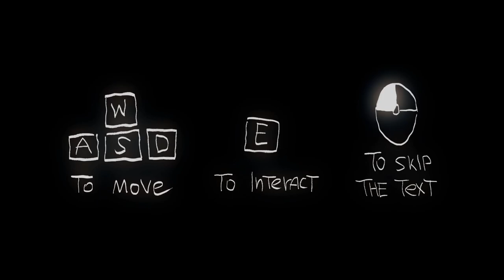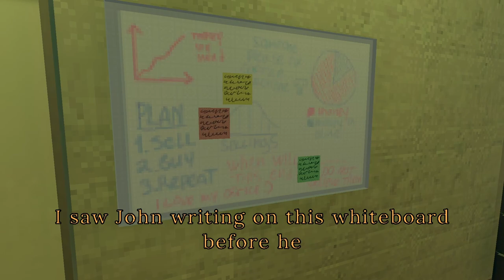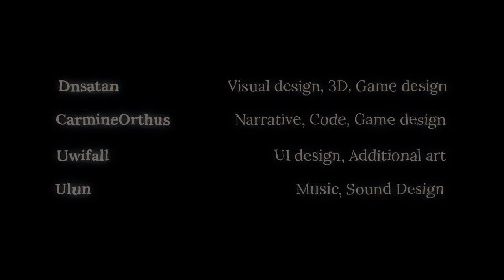Ghosh's-Average-Work-Day Simulator - I Am Dave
In the game I Am Dave brought to us by saur, we explore the wonderful world of capitalism.  In it, we work a soul crushing office job, submit to authority, and consume.  So take a break from doing all those things in real life and instead let's sit down and do those things in this playthrough of I Am Dave.